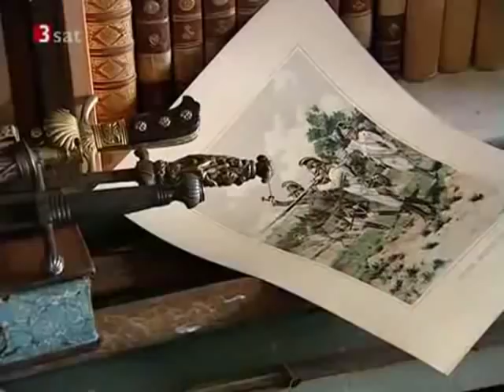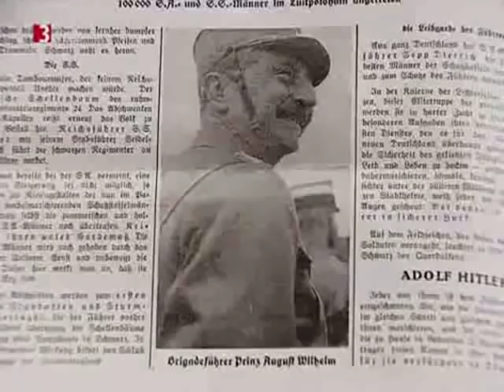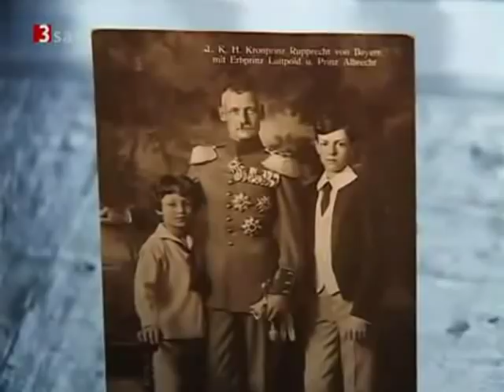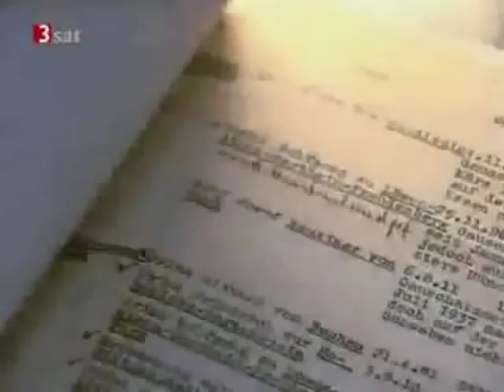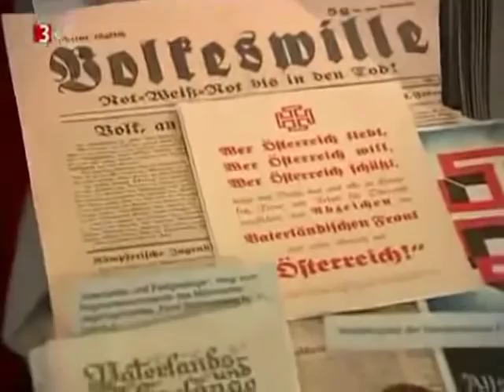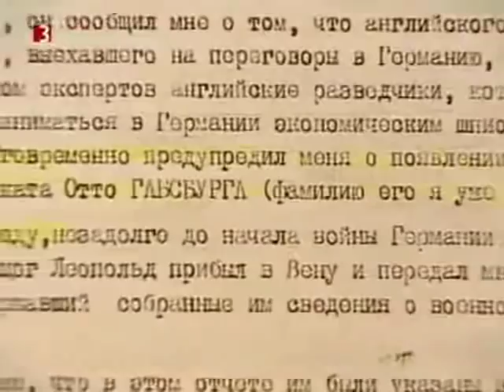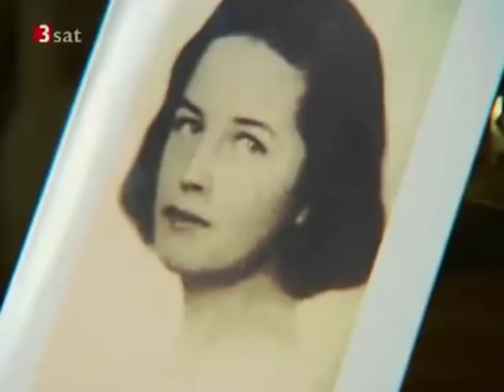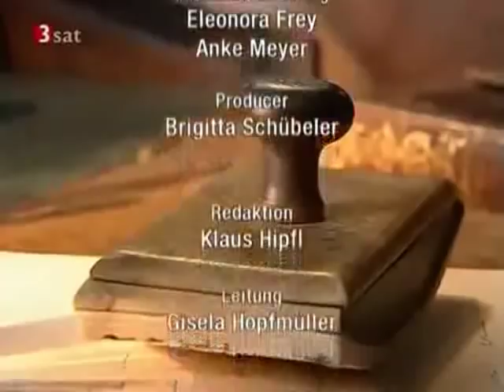Hitler und der Adel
3SAT-Dokumentation 2011 -- Am 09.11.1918 rief Philipp Scheidemann die Republik für Deutschland aus. Kaiser Wilhelm II und die Monarchie mussten abdanken. Die Weimarer Reichsverfassung (in Kraft getreten 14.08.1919) fegte den Adel als Stand endgültig hinweg. Bisherige Adelszeichen gelten seither nur noch als willkürlich zusammengesetzte Buchstabenteile des Familiennamens (Art. 103 WeimRV). Wer nach dem 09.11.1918 geboren wurde, kann auch kein "ehemaliger Adliger" sein. Vielmehr wurde er in der Republik geboren und zählt deshalb zu den sog. Schein-Adeligen, also zu jenem Personenkreis, die vorgeben, dem adligen Stand anzugehören. Derer leben heute ca. 60.000 in Deutschland. Es gelingt ihnen mit Hilfe der Medien immer wieder den Eindruck zu erwecken, als bestünde der ADEL fort bis heute. Tatsächlich landete der Adel am 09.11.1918 (zurecht) auf dem Müllhaufen der Geschichte. Doch auch nach dem von den europäischen Monarchien entfachten Höllenfeuer des 1. Weltkriegs gerierten sich Adelige als Wichtigtuer. Sie planierten den Weg für die Machtergreifung Adolf Hitlers und dienten als willige Vollstrecker. Hierüber berichtet die 3Sat-Doku.